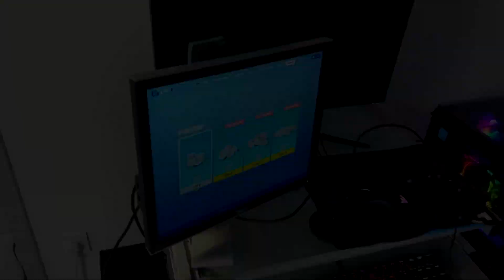J'ai testé le SETUP le MOINS CHER du MONDE sur Fortnite…. (C’est incroyable!?)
Hey moi c’est ITIXXO , Je propose des vidéos régulièrement (2 par semaine). Je live tous les jours de 20h00 à 21h30 la semaine pendant les périodes scolaires ! Pendant les vacances 20h00 - 23h00 ! 🤠

▶︎Instagram 📺 : itixxo

▶︎TikTok 🌸 : itixxo

Je suis manette scuf PC 👌